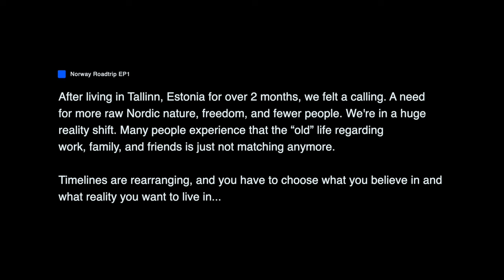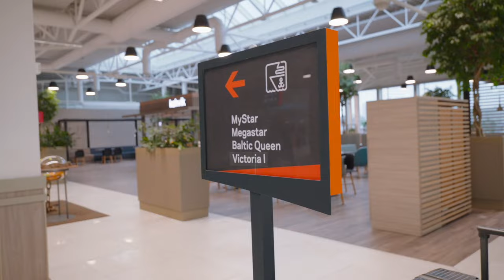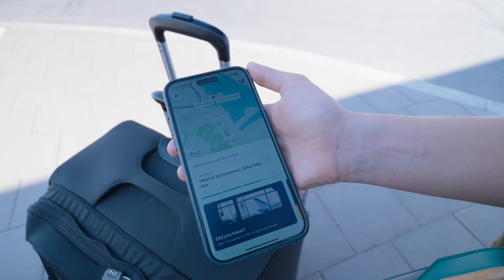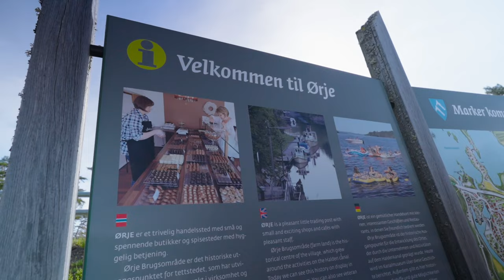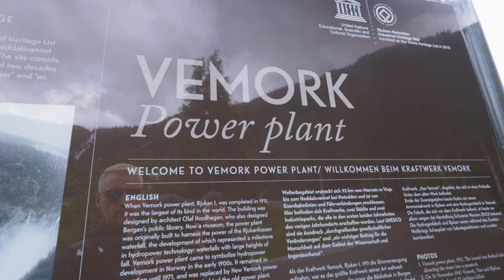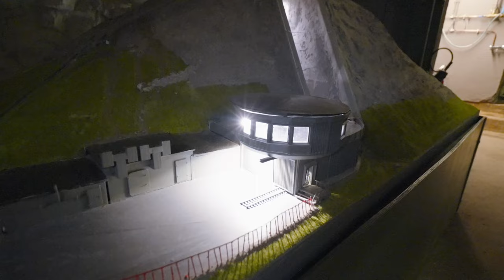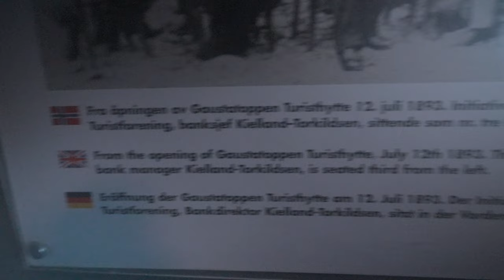Freedom and Business Life from a Camper Van - Norway Road Trip EP1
You may be one of the many who feel a huge change and experience a complete reality shift at this time. The “old” life regarding your job, family, friends, and even the location where you live, is not matching you any longer.

After over two months in Tallinn, Estonia, it was time to seek solitude and filter our reality to experience nature, solitude, and peace. And this time, we chose to pick up a TouringCars camper in Sweden. In this video, we pack up and turn to the Norwegian mountains for Norway road trip to get away from people, city life, and typical daily routines.

Having an online business makes it perfect to live in a camper van. We had a magical time. And we balanced work, rest, driving, and exploration for over 2 weeks.

This is episode one of my travel van life vlogs from Norway. Come along to see some of the scenery you can experience in the Norwegian countryside and mountains.